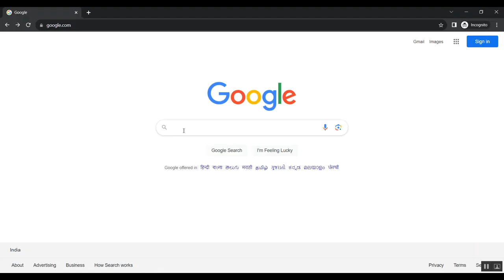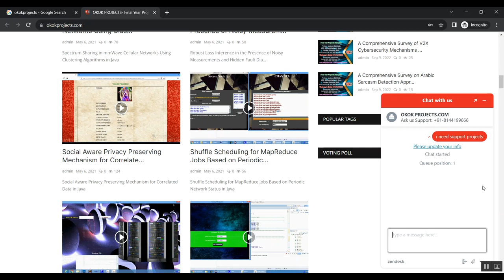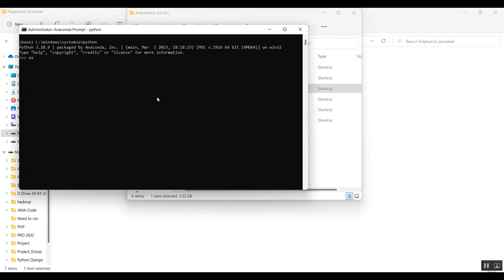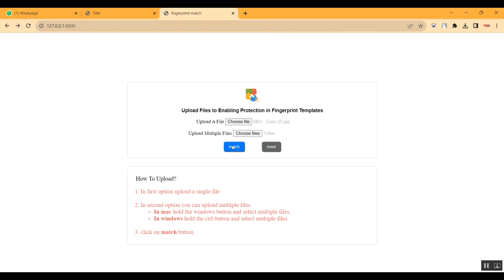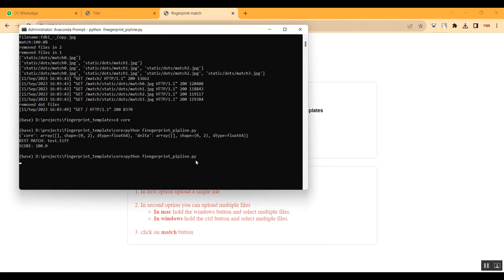A Comprehensive Analysis of Machine Learning Approaches With Fingerprint Amalgamation and Data Balan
IEEE PROJECTS 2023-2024 TITLE LIST

Python=5500/-
Mininet=7000/-
Dot Net Project =3000/-
Java Project=3000/-

* Complete Source Code
* Complete Documentation
* Complete Presentation Slides
* Flow Diagram
* Database File
* Screenshots
* Execution Procedure
* Video Tutorials
* Supporting Softwares

Support Specialization
* 24/7 Support
* Ticketing System
* Voice Conference
* Video On Demand
* Remote Connectivity
* Document Customization